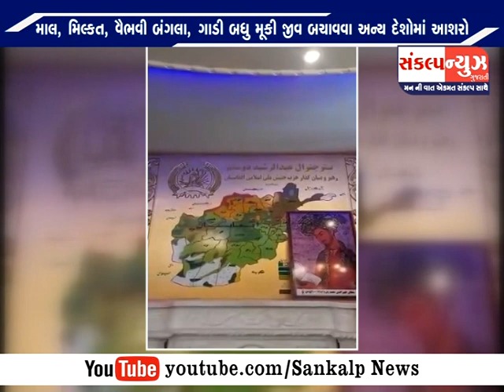SANKALP NEWS તાલિબાનનો અફઘાનિસ્તાન પર કબ્જો જમાવી લેતા માલ, મિલ્કત, વૈભવી બંગલા, ગાડી બધુ મુકી જીવ